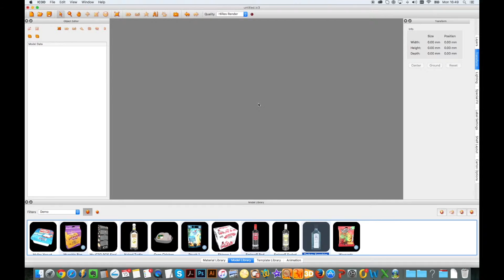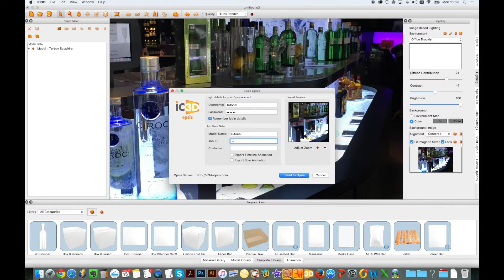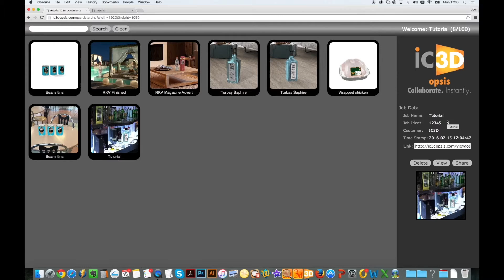iC3D v3.6.0 - New Features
Announcing the latest version of iC3D - complete with new scene locking and our cloud collaboration portal, iC3D opsis.